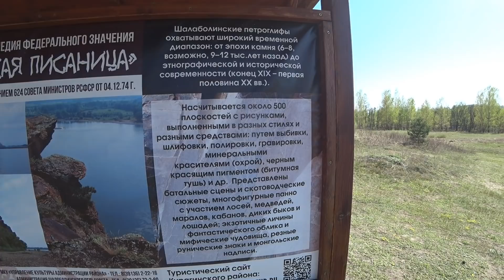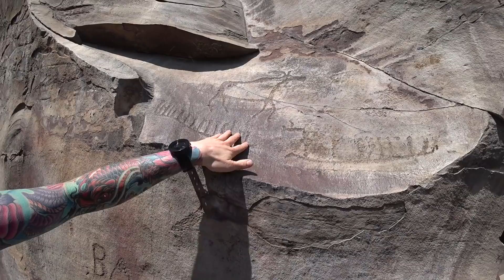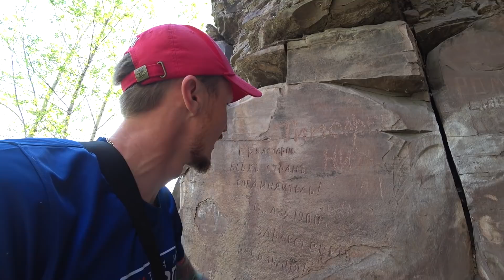СЛЕДЫ МЕДВЕДЯ / ДРЕВНЯЯ ПИСАНИЦА / ЗАКАТКА ВДАЛИ ОТ КОРОНАВИРУСА - 3 / ПРИИСКОВОЕ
Всем привет! Я ТимофейЛапшин и это новый выпуск LAPSHINLIVE, Россия / Курагино / Приисковое / Биатлон / Biathlon 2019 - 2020

В этом выпуске мы едем домой в Курагинский район. Вскоре мы отправимся в замечательное место Шалаболинская писаница, которая находится неподалеку от дома. Заедем с Ольгой на рыбалку. После чего отправимся на закатку вдали от коронавируса, в уникальное место Приисковое, где продолжим тренироваться и стоять на лыжах.

А так же забегай на платформу Boosty.to и поддержи мои начинания

На этой платформе я буду давать любителям лыжных гонок и биатлона множество полезных советов и лайфхаков, рассказывать о технических моментах, например, как выбрать лыжи, или раскрою технические особенности быстрой и точной стрельбы, - все то, что многие держат в секрете! А так же какие-то видео, например, обзор трассы, буду выкладывать в раннем доступе перед гонками на Кубке мира. И что не маловажно, ролики будут без рекламы!

Ваша поддержка поможет мне делать канал LAPSHINLIVE еще круче и интереснее! Будь частью команды LAPSHINLIVE!

Вы делаете меня только сильнее, а так же мотивируете на движение вперед и создание новых фишек.

Всех обнял! Всем пока!